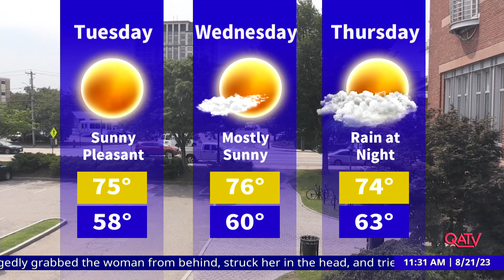Currently in Quincy: August 21, 2023 - Quincy Symphony Orchestra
Quincy Symphony Orchestra President Brian Hickox and Conductor Yoichi Udagawa talk about their upcoming concert season.